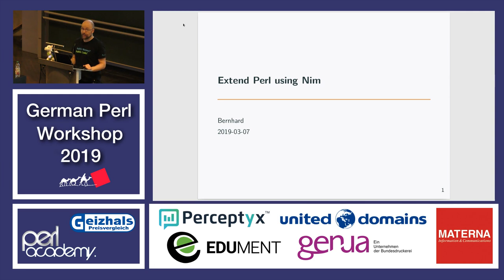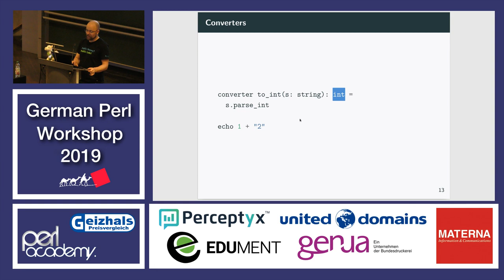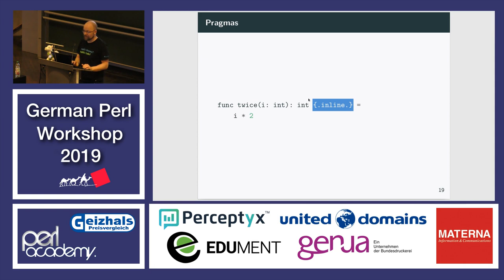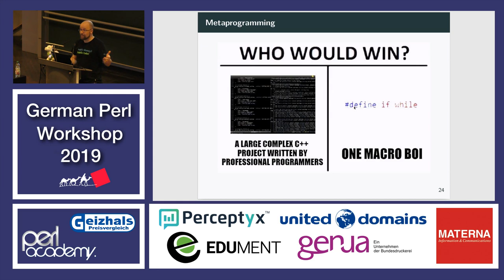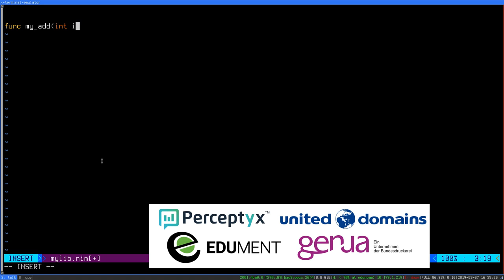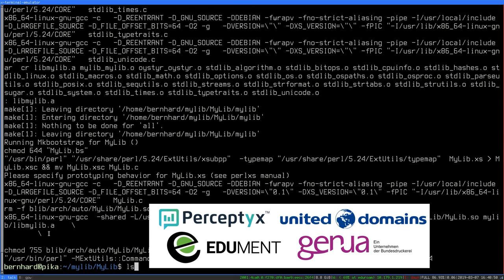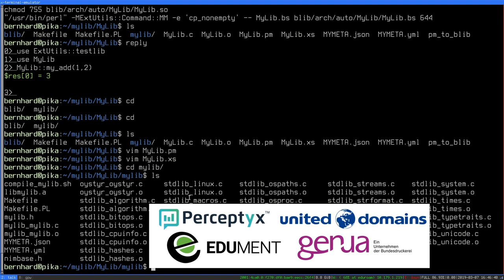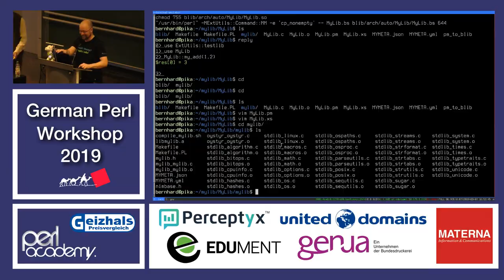Perl erweitern mit Nim